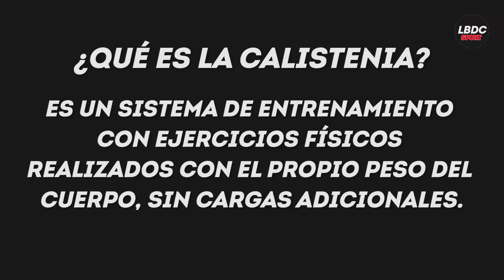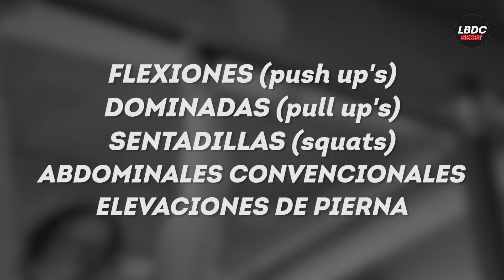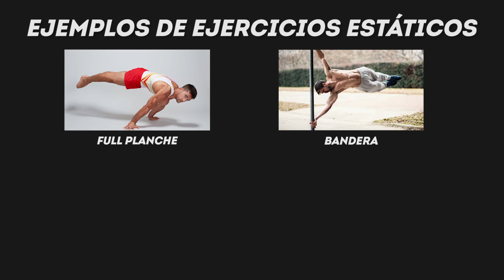CALISTENIA: definición, beneficios y ejercicios para principiantes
00:11 - Pequeña introducción a la CALISTENIA.
00:25 - ¿Qué es la CALISTENIA?
02:15 - BENEFICIOS de la calistenia.
05:29 - EJERCICIOS recomendados.